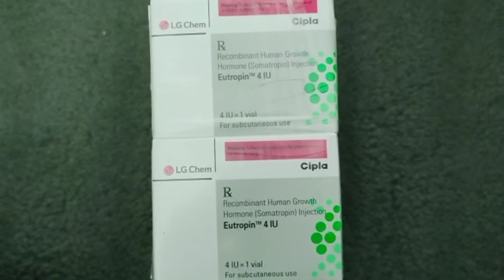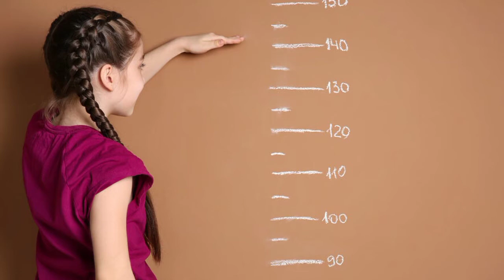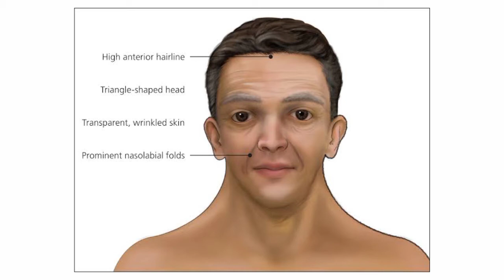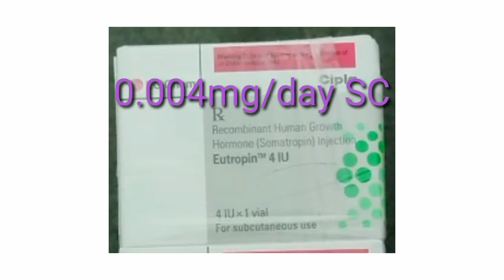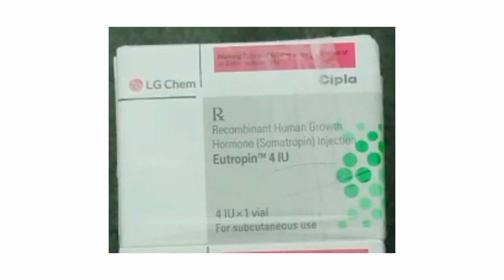Eutropin 4iu/menotropin/recombinant human growth hormone in hindi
Instrument for medical students/ I am also using this in daily routine you can also use it
BP machine
Pulse oximeter